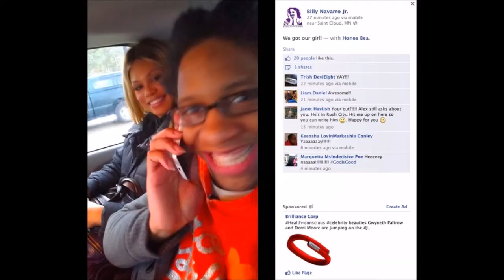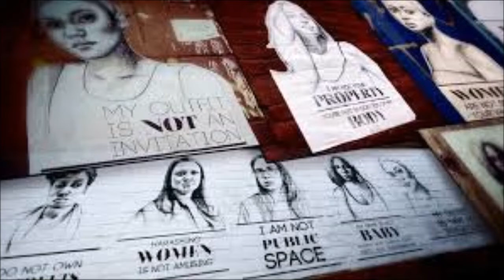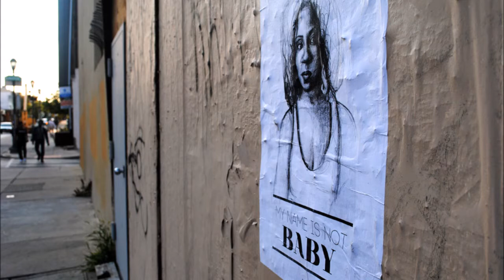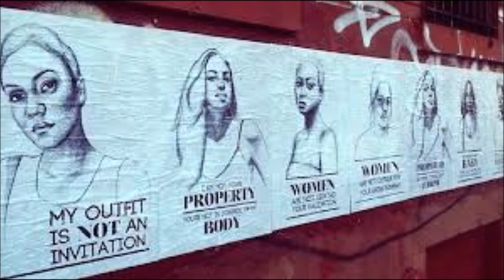Stop Telling Women to Smile The Dolls and the Cis Gender Based Street Harassment In A Big Way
Most people who hv spent time in a major city are familiar with the uninvited cat call. Whether you have been the target or you’ve watched the event unfold, many of us have heard one individual or another solicit a passerby most often a woman to give them a little smile or cheer up, baby

While some may combat the unsolicited attention with a cold stare, Brooklyn-based artist Tatyana Fazlalizadeh has an alternative way of addressing the problem. In a project titled “Stop Telling Women to Smile,” Fazlalizadeh places portraits of women in public spaces, encouraging victims of genderbased street harassment to fight back.
The series began last year when Fazlalizadeh was finishing a mural project in Philadelphia. She’d been contemplating how to address the issue of street harassment for some time, having experienced years of daily occurrences herself. After considering the medium of oil painting  her primary practice she eventually decided to channel her ideas through public art.

Fazlalizadeh recruited friends and colleagues to help make STWTS a reality, drawing her subjects in strong, even confrontational poses that are meant to “humanize” the faces of women in the public space. The portraits are accompanied by lines of text that speak to the harassers and offenders who aren’t often called out. “My name is not Baby,” one caption reads. “Women are not seeking your validation,” quips another.

“I asked friends if they’d like to participate in the project, and all of them having street harassment as a consistent issue in their lives agreed and were happy to be a part of it,” Fazlalizadeh explained to The Huffington Post. “For most of them, we sat and had a conversation about their experiences and what it is they’d like to say back to harassers. I used those conversations as inspiration for the text underneath their portraits.
Fazlalizadeh first posted her drawings in Philadelphia and Brooklyn, but has since created a Kickstarter campaign to help fund a broader endeavor. She wants to travel to Baltimore, Boston, Atlanta, San Francisco, Miami, Kansas City, Los Angeles and Chicago to meet and draw women living in the rest of the country, using sites like Hollaback and StopStreetHarassment.org to help navigate the various communities.

Thus far she has primarily focused on the experience of women, but she’s open to expanding the project to men who have encountered street harassment based on their gender or sexual orientation as well.

“As the work gained attention, I realized how many different types of people can relate to this and have stories to tell. I’ve had conversations with men at STWTS related events who wanted to talk about their experiences with street harassment,” Fazlalizadeh recounted. “I know it happens, and it’s important, and it’s something I may take on in the future. Right now though, I want to focus on women of varying backgrounds  to really tackle the ways in which our bodies are sexualized and mistreated in the public space.”